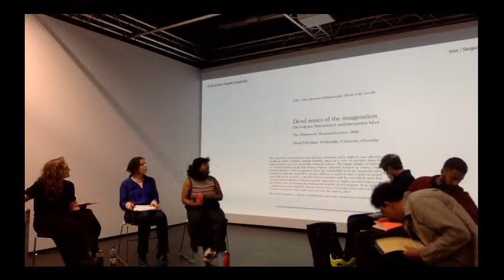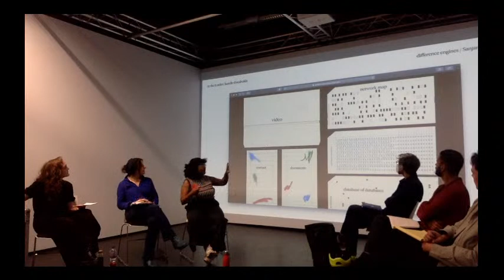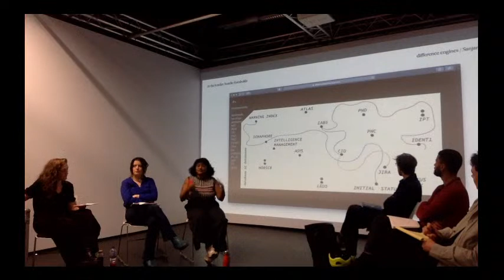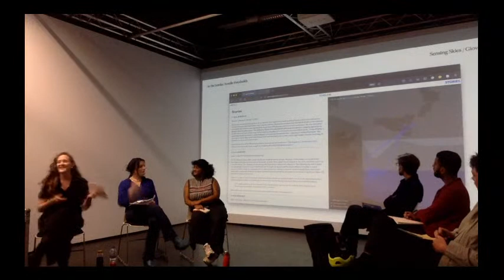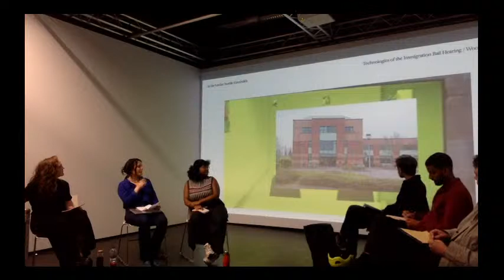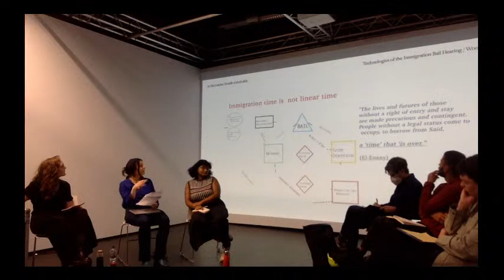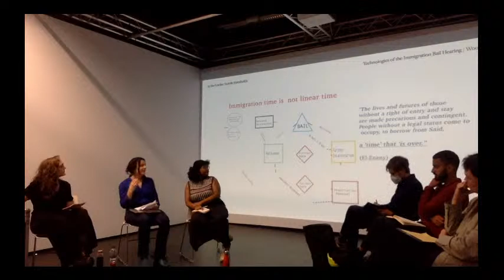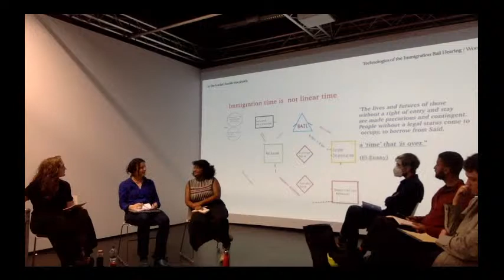MARA Degree Show Panel | At the border: hostile thresholds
Woodren Brade, Giovanna Reder, Sanjana Varghese in conversation with Lorenzo Pezzani, Luke de Noronha, Tomas Percival